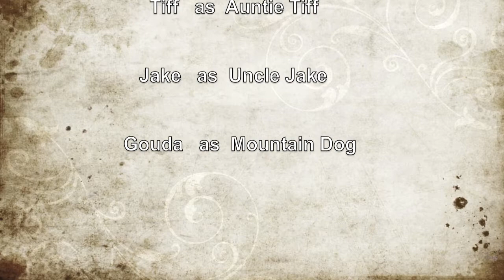Rocklin's First Time at Shaver Lake (August 16, 2009 -- 2-months-old)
Took Rocklin up to the family's condo at Shaver Lake, CA, for the first time. Beautiful time of the year; Rocklin was speechless. Uncle Jake, Auntie Tiff, and cousin Oliver were just leaving Shaver Lake to head back home.

Rocklin is a shade over 2-months-old. Oliver is almost 15-months-old.